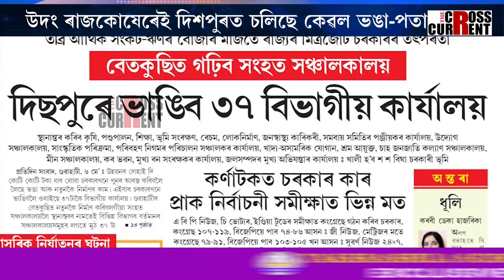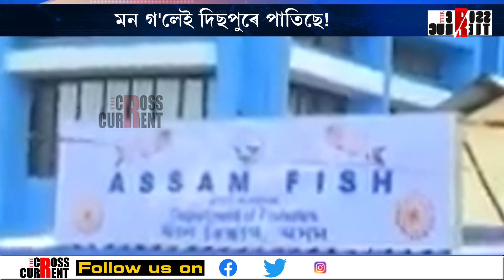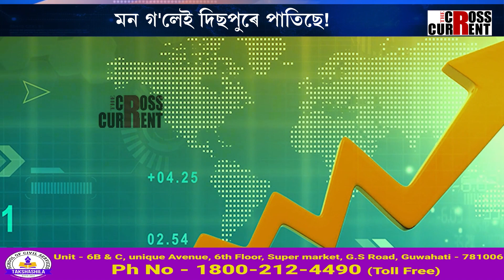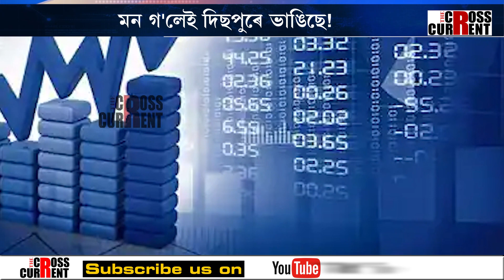উদং ৰাজকোষেৰেই দিশপুৰত চলিছে কেৱল ভঙা-পতা!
দিছপুৰত চলিছে ভঙা-পতাৰ খেল! মন গ'লেই দিছপুৰে ভাঙিছে! মন গ'লেই দিছপুৰে পাতিছে! উদং ৰাজকোষেৰেই দিশপুৰত চলিছে কেৱল ভঙা-পতা!